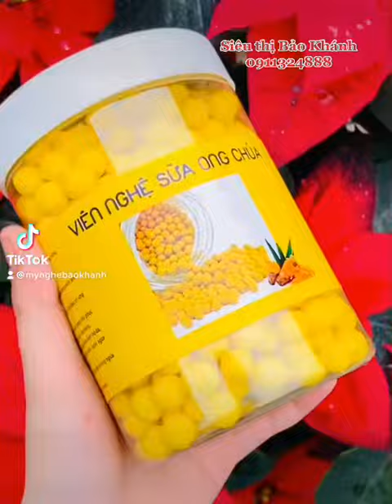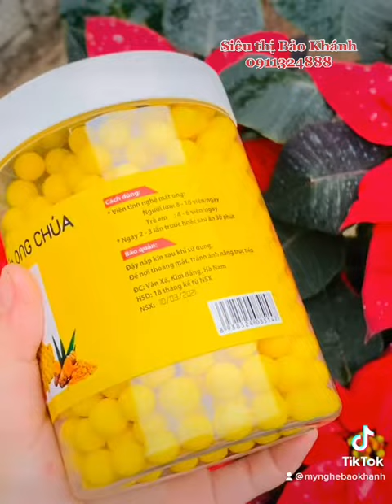THẦN DƯỢC DÀNH CHO CHỊ EM PHỤ NỮ-BẢO KHÁNH VIỆT NAM